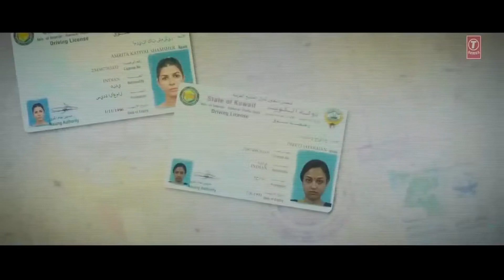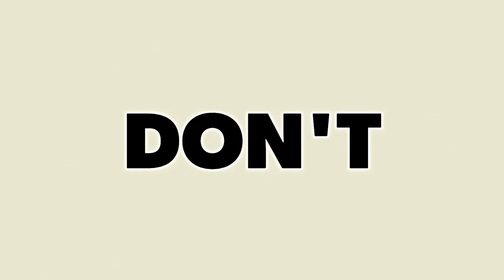Airlift 2016 Hindi Movie Trailer | Aksay kumar , Nimrat Kaur .